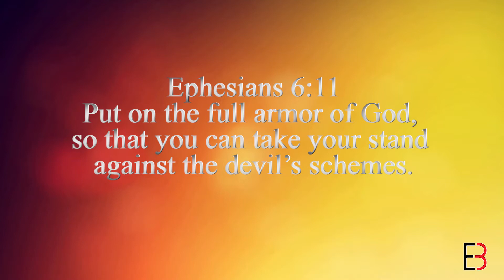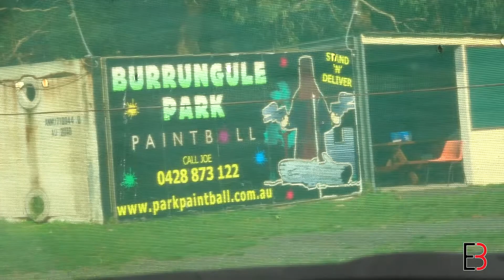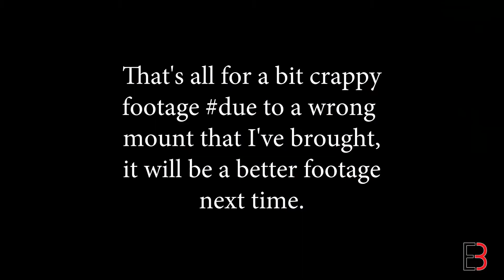Paintball #1 @ BURUNGULE PARK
Paintball game play with friends...footage during the game was not that good due to a wrong camera mount that I brought with me...